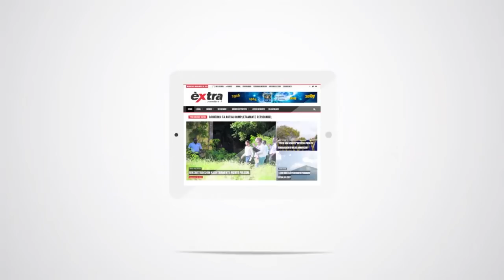Hòmber detené despues di a kore bai laga polis